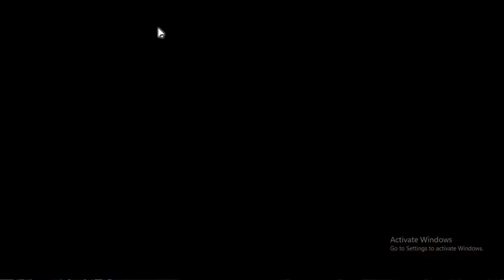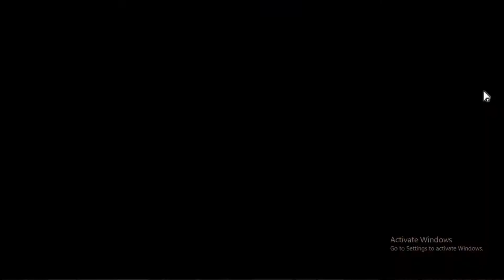Finding Jensen's Gear And Finding Out The Whereabouts Of The Black Witch || BlackDesert #24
Hey everyone in today's video I will be playing some more Black Desert in which I find Jensen's gear and find out about the black witch.